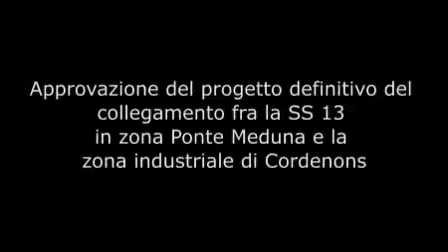SS 13 Pontebbana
Delibera 23_2009: approvazione del progetto definitivo "collegamento tra la ss 13 Pontebbana in località Ponte Meduna e la Zona Industriale di Cordenons" e contestuale adozione della variante n. 109 al P.R.G.C. ai sensi degli artt. 23, 24 e 63, comma 5, lettera A della L.R. n. 5/2007